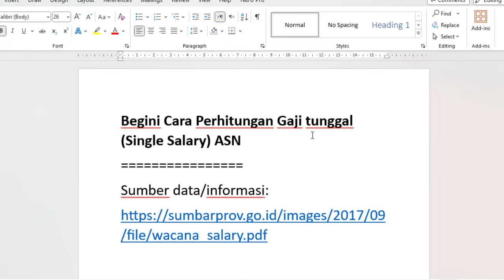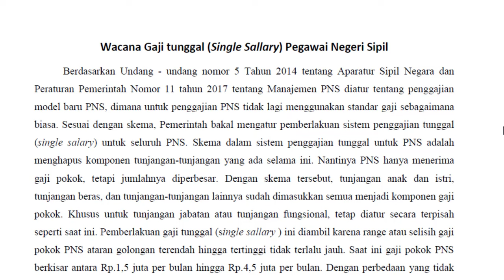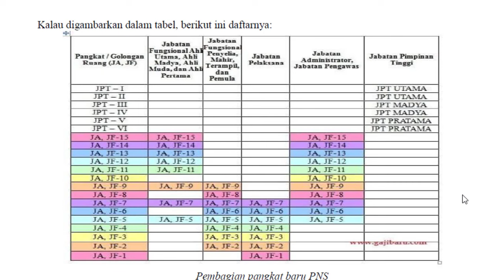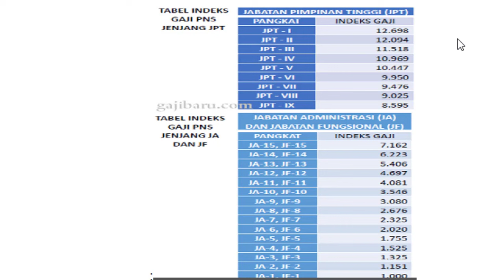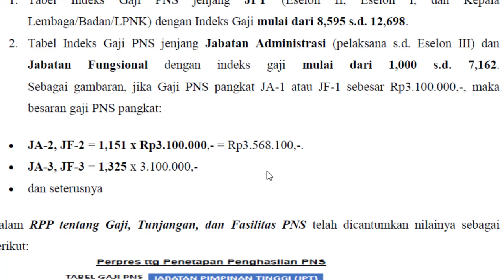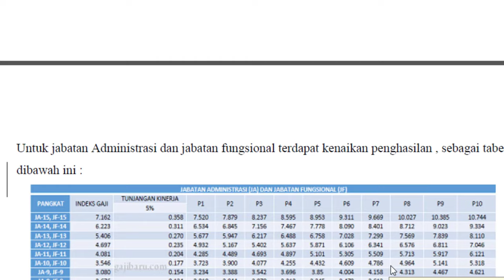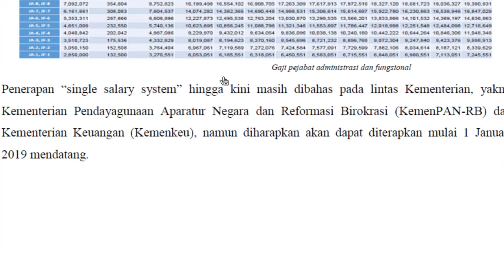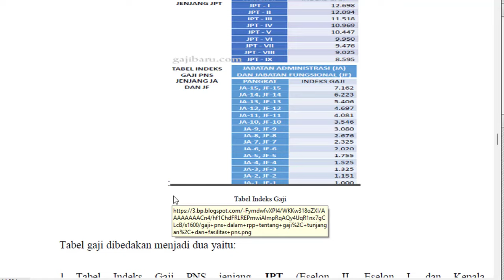Begini Cara Perhitungan Gaji tunggal (Single Salary) ASN Tahun 2024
Begini Cara Perhitungan Gaji tunggal (Single Salary) ASN